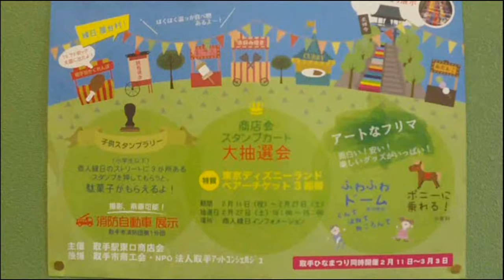取手ひなまつり2016 Ⅲ あきんど縁日。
2月27日（土）、取手ひなまつりの商人（あきんど）縁日がおこなわれました。
音楽；江戸端唄「梅はさいたか」